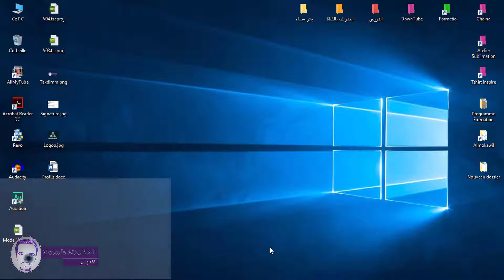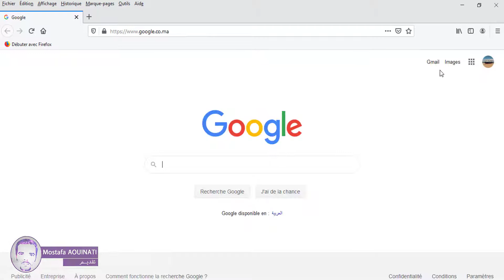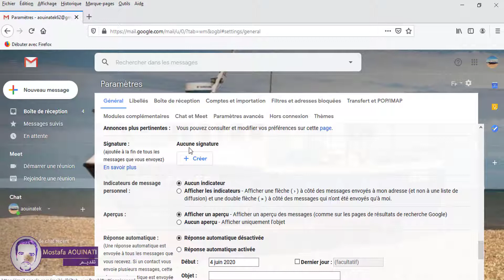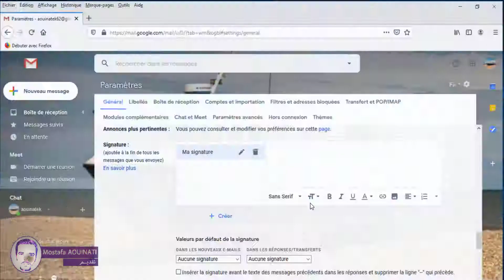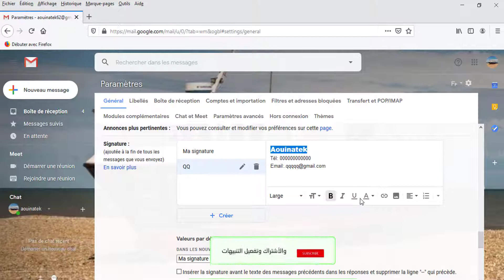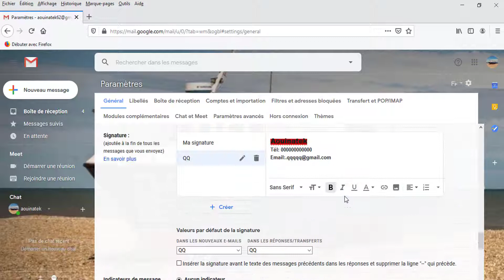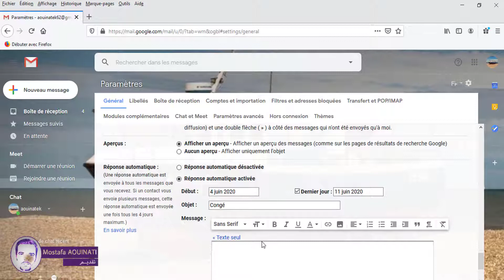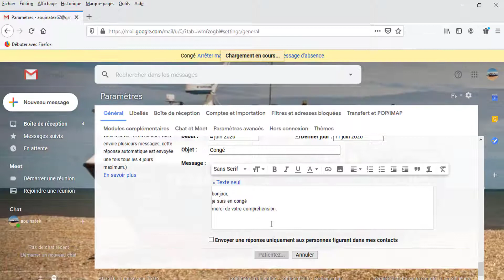تعليم ** Gmail ** ** Gmail ** تغيير الخلفية - عمل توقيع - المجيب الآلي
Gmail  و كيفية التسجيل فيه أولا لمن لا يعرف ماهو Gmail  هو خدمة بريد الكتروني مقدمة من قبل Google , و مقارنة بمختلف خدمات البريد الأخر فانه  الحقيقة يعتبر الأفضل .
 لأنه الأسرع و الأخف كما أنه يوفر لمستعمليه 15GB كمساحة تخزينية لملفاتهم و ايميلاتهم  , ثم بمجرد انشاء حساب Gmail  فانه يتم تلقائيا ربط حسابك بمختلف الخدمات التي يقدمها الـ Google على سبيل المثال عند دخولك الى Youtube فانه بمجرد الاتصال بحساب الـ Gmail بتم انشاء حسابك على الـ Youtube كذلك بالنسبة الى Google Plus فان عملية انشاء حساب على Gmail يتم عبرها أوتوماتيكيا انشاء حساب جووجل بلاس لك  لن نقوم بذكر جميع الخدمات لكن كما نعلم أن خدمات Google كثيرة الطلب من قبل مستعملي الأنترنات و بمجرد انشاء حساب لك على Gmail كأنك قمت بانشاء حساب عليها جميعا.

شرح ايميل جديد
شرح موقع gmail
شرح مبسط لانشاء ايميل
شرح عمل ايميل جيميل
شرح كيف اسوي ايميل
شرح كيف تسوي ايميل
شرح عمل ايميل على قوقل
شرح عمل ايميل قوقل
شرح فتح ايميل
شرح التسجيل في جيميل
شرح تسجيل في جيميل
شرح فتح حساب في جيميل
شرح بريد جيميل
شرح عمل gmail
شرح عن gmail

شرح طريقة عمل ايميل على الجيميل